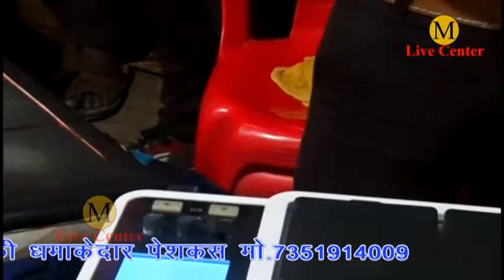बहुत सुन्दर भेट!! Mula live center khair Aligarh!! गणेश एण्ड पार्टी अतरौली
Mula live center khair Aligarh
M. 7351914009